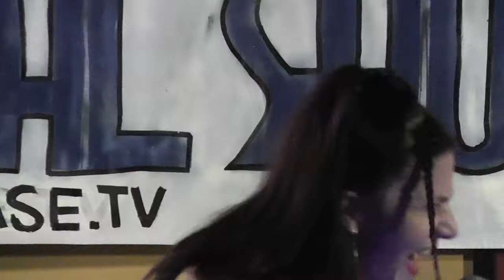Kinetic Circus at StarLit Open-Mic at Skybox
This is Kinetic Circus' full set when he played StarLit at Skybox Oct 3rd. An entirely new spin on progressive rock. Big energy. Big fun.